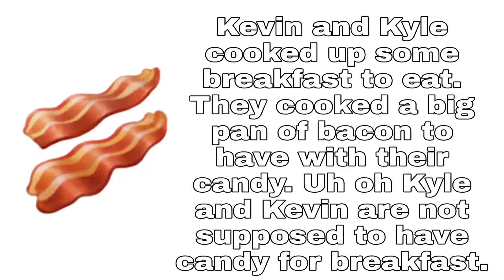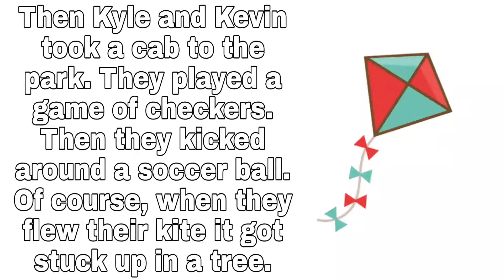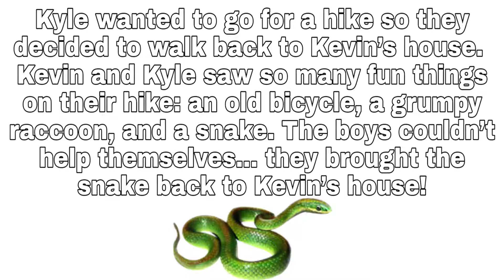Practice your "K" sound READING Level- All positions (initial, medial, & final) Articulation Drill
When working on saying the "K" sound follow these tips:
 - anchor the tip of your tongue behind your lower teeth
-push big burst of air from the back of your mouth